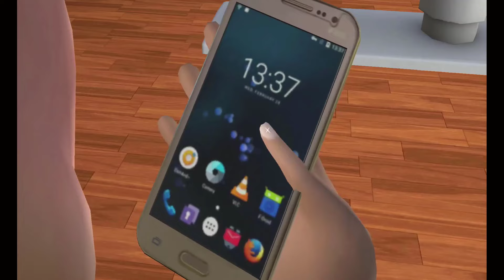Nick and Tani Troll Miss T in The House 5 Times Challenge Scary Teacher 3D #002